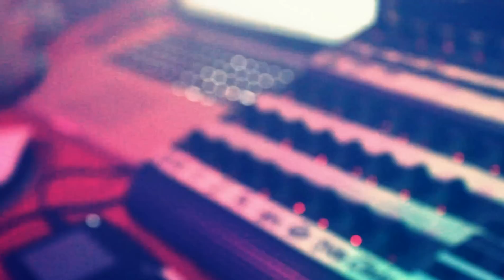Manduka @ La Dame de Canton - Paris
Manduka @ Mama Cumbia Sound System - La Dame de Canton - Paris
24/02/12